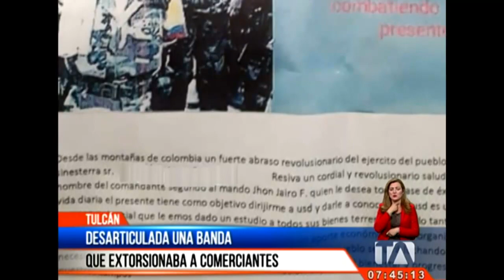Desarticulan una banda que extorsionaba a comerciantes de Tulcán -Teleamazonas